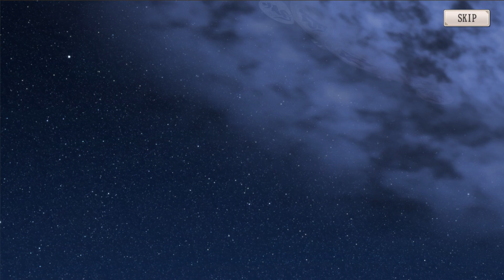【ミナシゴノシゴト】勇者アリス欲しい！9章追加記念限定ガチャを30連引いたよ【ガチャ】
アリス1位おめ🎉